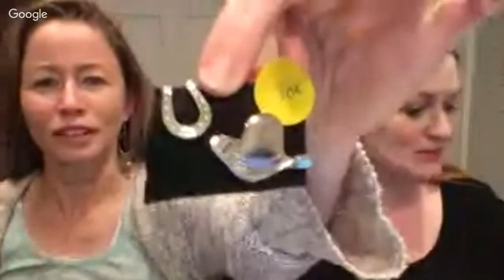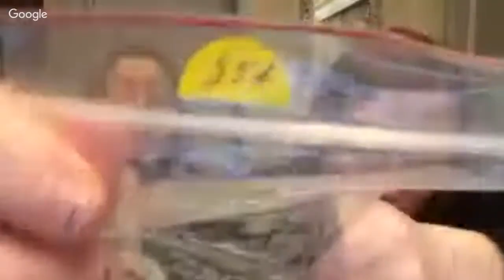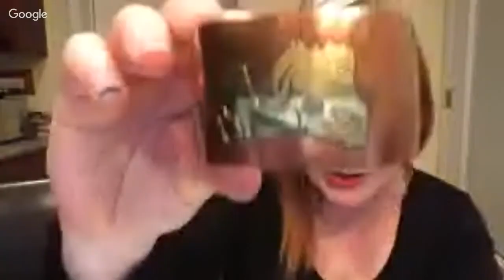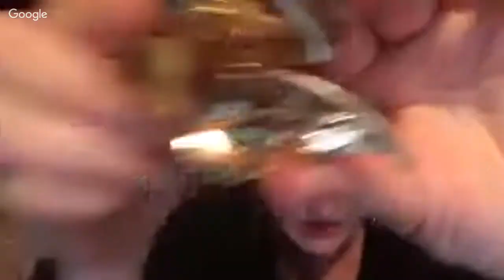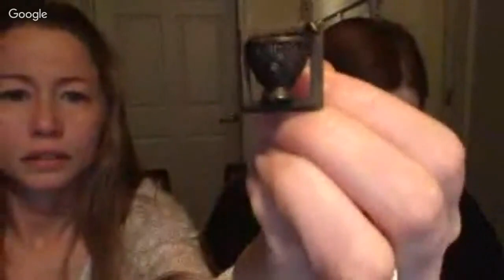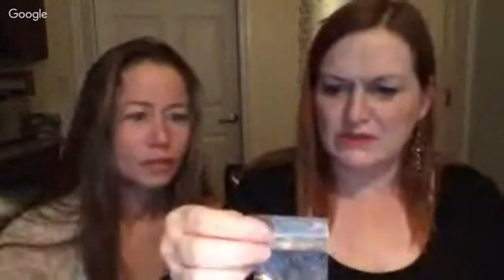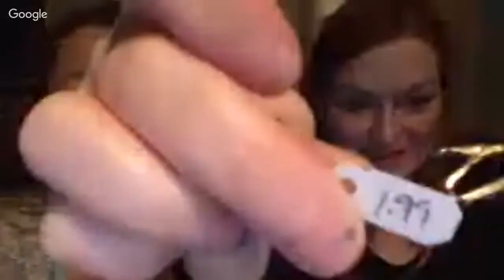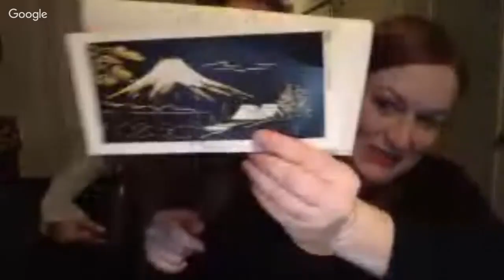Garage Sale Haul 2018 & Thrift Haul to Sell on Ebay Etsy - Featuring Elaine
Roadtrip to Kerrville! Elaine and I went out thrifting and have a thrift haul and garage sale haul with vintage items and jewelry to sell on Ebay & Etsy!

Amazon Influencer-

Amazon Lists---

*Mailbox*
Friendswood, TX
77549